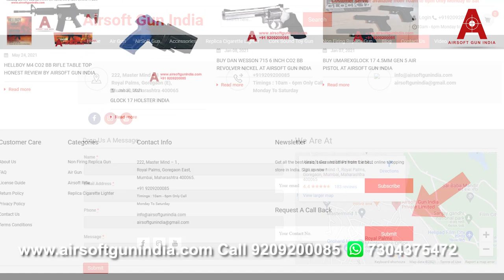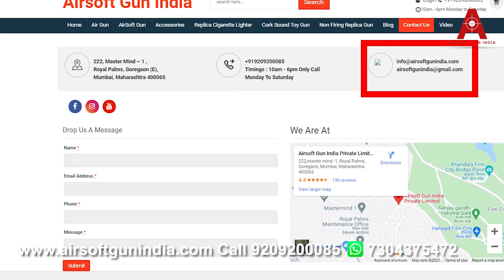Top 5 Cheapest co2 revolver in India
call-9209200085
here are India's top 5 cheapest co2 Air revolver in India
1.Legends S25 2.5 Inch Pellet Revolver .177 Caliber By Airsoft Gun India
2.UMAREX Colt Python 357 Pellet And Bb Revolver By Airsoft Gun India
3.GAMO PR 725 Co2 Pellet Revolver By Airsoft Gun India
4.Black Ops Metal Co2 Bb Revolver By Airsoft Gun India
5.Dan Wesson 2.5 Inch CO2 Pellet Revolver, Silver